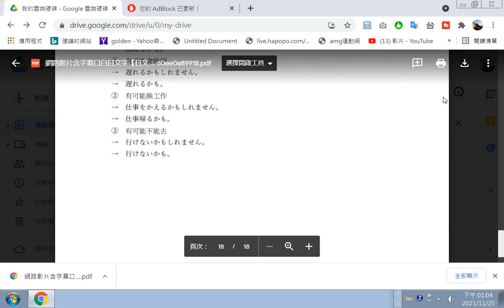41 50 含字幕口白日文字及PDF講義內容 【日文句型大特訓 50個句型 200個例句】保證讓大家勇敢說出完整的句子 井上老師說了一次中文之後會說兩次日文 20211121 part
【日文句型大特訓 50個句型_200個例句】保證讓大家勇敢說出完整的句子_井上老師(說了一次中文之後會說兩次日文)_20211121